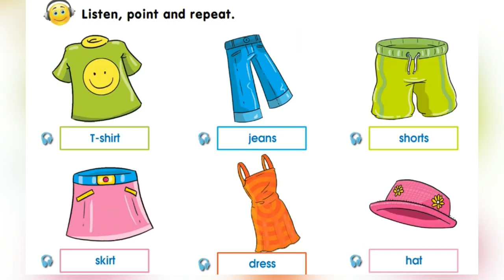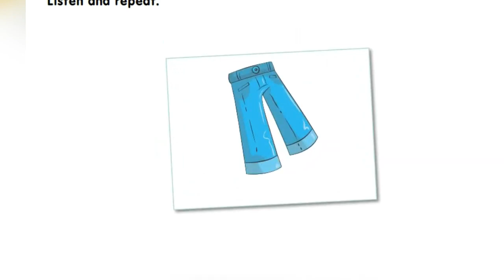Smiles 2 Module 8 My Holidays and Travel Vocabulary p 102 103